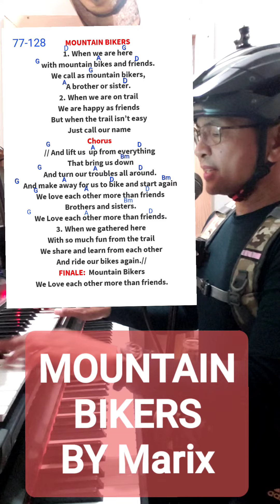Mountain Bikers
Mountain Bikers by Marix